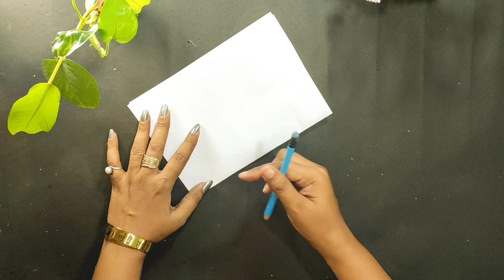Diwali diya stand | Cardboard crafts | diwali decoration ideas | diya stand making | DIY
Diwali diya stand | Cardboard crafts | diwali decoration ideas | diya stand making | DIY Tealight hanging ideas | Cardboard crafts l

Get ready for Diwali with this easy cardboard craft! Learn how to make diya stand for your home in this DIY video. Perfect for last-minute Diwali decorations!

Used materials:

Cardboard, Acrylic colors, decorative items , Glue

Do give your feedback about the video, it  gives me motivation to make better videos and to improve upon as  we grow together.
If you find this video useful then please share to your near and dear ones.

diy diya stand
diya decoration
diwali diya decoration ideas
Cardboard diya stand
tealight candle
diwali decoration ideas
diya stand making
diy decor
diya stand making at home
diwali craft ideas
diwali decoration
how to make diya stand
diya stand decoration
diya stand,craft ideas
diwali craft
homemade diya stand diy
sarita art and craft
creativity
aesthetic
cardboard crafts
cardboard diya stand
diya holder